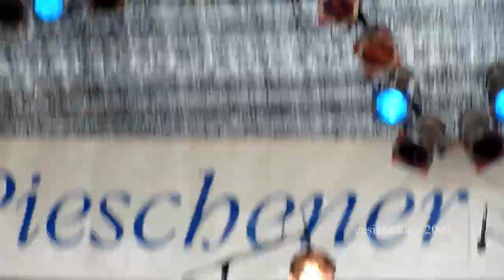Tom Reichel - Ab heut werd ich der Sieger sein - Live 06.06.2009 Dresden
Im Mai erschienene,aktuelle Single von Tom Reichel...live beim Pieschener Hafenfest in Dresden am 06. Juni 2009. Leider totales Mistwetter,was der Stimmung aber keinen Abbruch tat...klasse Show und klasse Entertainer und Sänger!!!